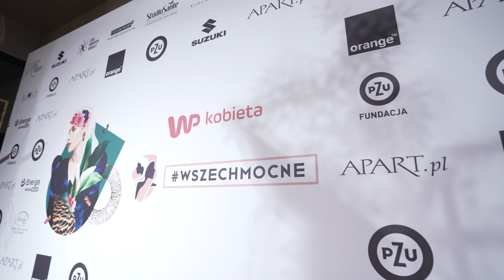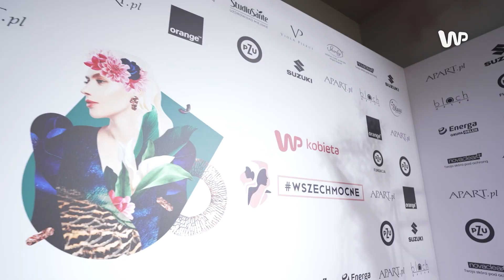Apart sponsorem strategicznym plebiscytu Wszechmocne | Apart.TV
Marka Apart była sponsorem strategicznym plebiscytu Wszechmocne, organizowanego przez serwis WP Kobieta, mającego na celu wyróżnienie inspirujących kobiet.

Podczas uroczystej gali wyłoniono 12 laureatek plebiscytu, które spośród nominowanych w różnych kategoriach wybierają użytkownicy serwisu WP oraz jury. Zwyciężczynię w kategorii Wszechmocna w sieci ogłosiła Marta Miklińska, szefowa działu digital w Apart oraz członkini jury, która wystąpiła z ważnym przesłaniem o odpowiedzialności i wrażliwości w przestrzeni internetowej. W tej kategorii wyróżniono Irenę Mąsior, która jako Mili0nerka w sieci bawi blisko 2 miliony obserwujących swoimi parodiami.

Niezwykle istotną kategorią, w której decyzję o zwyciężczyni podejmowało jury plebiscytu była Wszechmocna wśród kobiet. Statuetkę oraz czek odebrała Jolanta Rychlik, założycielka Fundacji Świat Wrażliwy.

To nie była jedyna laureatka! Tym samym tytułem wyróżniono także Magdalenę Szczepaniak, dyrektorkę Zespołu Szkolno-Przedszkolnego w Kokaninie. Marka Apart jako sponsor strategiczny Wszechmocnych wsparła prowadzoną przez nią placówkę kwotą 30 tysięcy złotych.